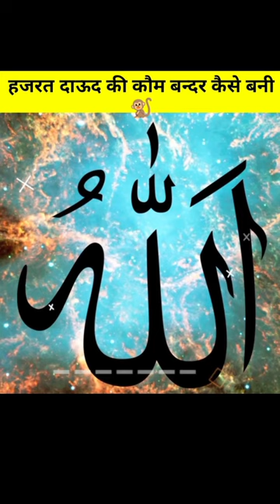Hazrat दाऊद A.S ki Qaum Bandar kaise ban gayi🐒 Islamic quran story#shorts